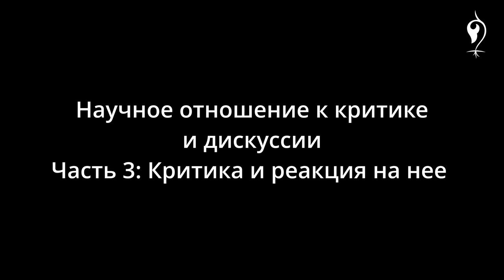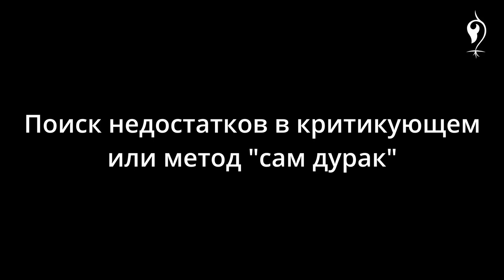Научные дискуссии и критика. Часть 3: Критика и реакция на нее